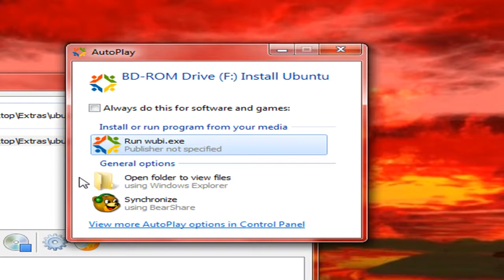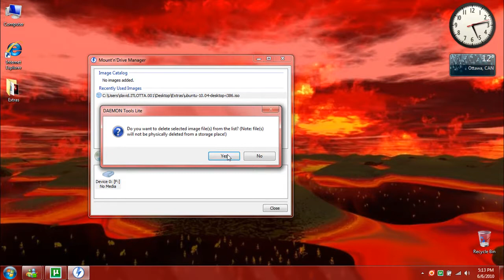How to Mount an ISO Image Like a CD/DVD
Tired of having to burn your CD/DVD image in order to use it? Well no more! This video will show you how to mount it, and trick the computer it is a CD/DVD.